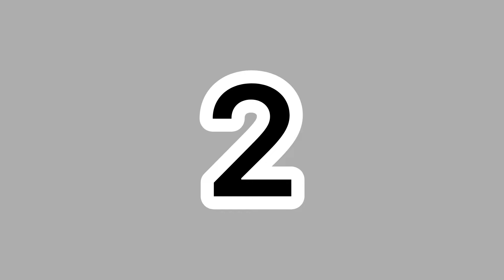Top 5 Bie Thassapak Hsu Drama List